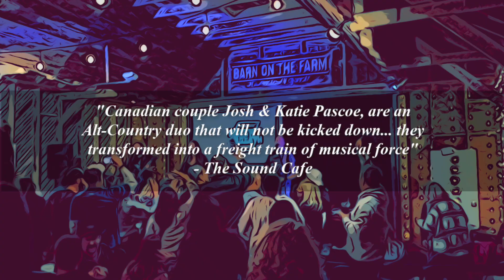'Fresh Breath' EPK Video (For Your Consideration)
Thank you for taking the time to view this promotional video for
Fresh Breath.
Please check out the links below for more details.